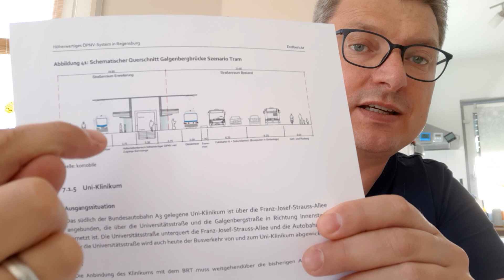Videoblog zur Stadtbahn Regensburg: Galgenbergbrücke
Die IG Historische Straßenbahn informiert